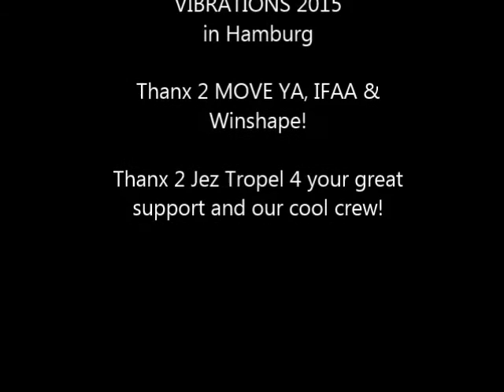salsa aerobic - Vibrations 2015 Hamburg - make it latino by Schweppy - dance fitness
Schweppy rocked Vibrations 2015!

It was simply awesome!
Thanks 2 Move Ya (music, organization), IFAA (organization), Winshape (Outfit, pants), Jez (great support on stage) & our amazing participants (in front of stage) :)